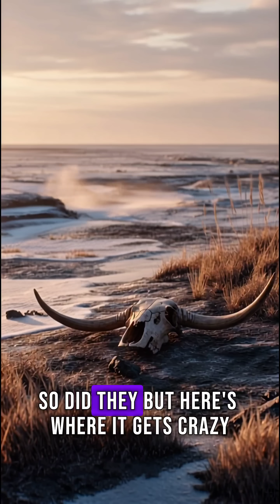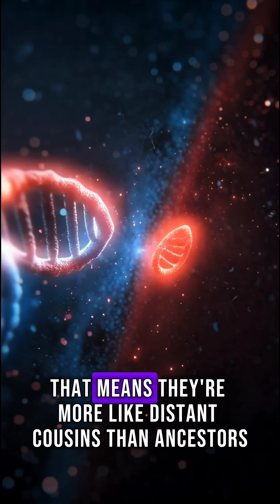You wouldn’t survive 5 seconds against this beast…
Scientists may be one step closer to bringing back the Dire Wolf — the real Ice Age predator that once ruled North America.
This ancient beast wasn’t just a bigger wolf… it was an entirely different species, with jaws strong enough to crush bone.
Now, genetic engineering might make its return possible. But the real question is — should we bring it back?